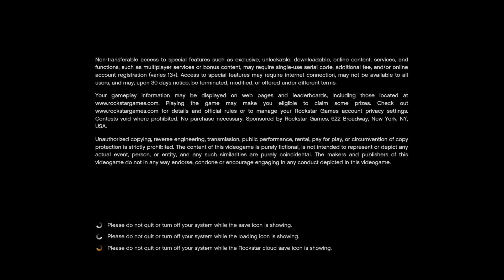GTA V ''SUBMARINE 2'' PS5 GAMEPLAY